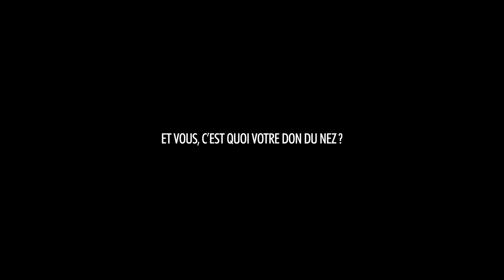BADNEWS #191 SERPENTARD IRL